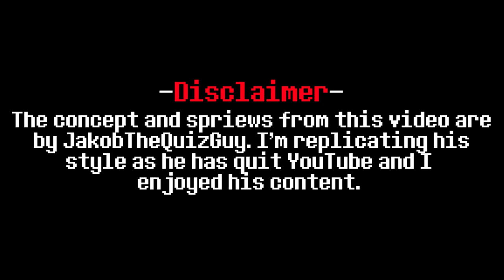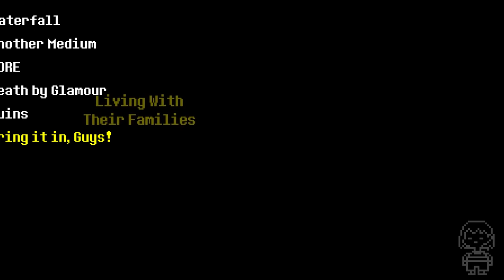Undertale - All songs with the "Waterfall / Overworld" leitmotif/theme ✔️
Gameplay by Norkux and Raedbyr.

Please note that I will not be doing a leitmotif video on the main theme of this game (Once Upon a Time) because JakobTheQuizGuy said that he would potentially do it one day. I will, however, include it in a "leitmotif collection" video that I plan to do in the future.

The Waterfall leitmotif is one of the most unnoticed in the game, although I'd say it's more fair to describe it as an "Overworld" leitmotif instead, because it plays in every key area (other than Snowdin Town, which is quite musically isolated from a thematic standpoint.)
Although Death by Glamour isn't exactly an overworld theme, I think its inclusion makes sense as part 1 of DBG is a remix of CORE.

Intro and Disclaimer: 0:00

Waterfall                    : 0:27
Another Medium      : 1:29
CORE                          : 3:53
Death by Glamour    : 6:42
Ruins                          : 7:53
Bring it in, Guys!       : 8:11

Parting Words          : 9:18